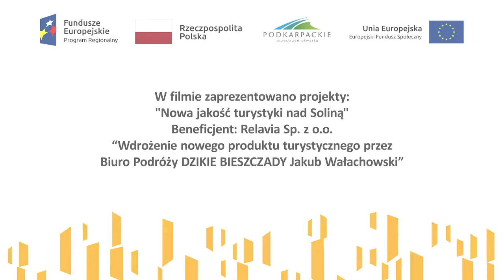Film promocyjny | Fundusze Europejskie - Nowe oferty turystyczne w Bieszczadach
Film prezentujący nowe oferty turystyczne w Bieszczadach i nad Soliną dofinansowane ze środków Funduszy Europejskich w ramach projektów "Wdrożenie nowego produktu turystycznego przez Biuro Podróży DZIKIE BIESZCZADY" oraz "Nowa jakość turystyki nad Soliną". Film został zrealizowany w 2020 r. na zlecenie Urzędu Marszałkowskiego Województwa Podkarpackiego w ramach kampanii "Odmienione Podkarpackie" promującej   wykorzystanie Funduszy Europejskich na Podkarpaciu.

Zdjęcia do filmu zostały zrealizowane głównie w Hotelu Skalnym w Polańczyku i nad Soliną oraz w Osadzie Podróżnika w Hoczwi

Tworzymy Fotoacc Studio Filmowe – zespół ludzi z 5-letnim doświadczeniem w branży filmowej, pracujących z pasją i zaangażowaniem. Kochamy oglądać dobre filmy, a jeszcze bardziej je produkować ;)

Zajmujemy się kompleksową produkcją filmową – realizujemy różnego typu formy filmowe takie jak m.in. spoty i filmy reklamowe, filmy wizerunkowe i korporacyjne, social media video czy relacje z eventów.

Dbamy o naszych klientów fachowo realizując dla nich produkcje filmowe w oparciu o przygotowaną korzystnie dla nich ofertę oraz stworzony zpomysłem scenariusz i optymalnie dobraną metodę wykonania.

Firma Fotoacc powstała w Rzeszowie, natomiast obecnie nasza siedziba znajduje się w Babicy, 10 km od stolicy Podkarpacia.  Zasięg naszych działań to cała Polska – jesteśmy w stanie zrealizować zdjęcia filmowe na drugim końcu kraju ;)